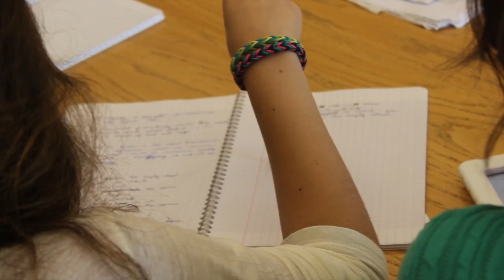Young Writers Camp Move In Day, Classes & Activities [Week 1]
Music: Two Door Cinema Club - Something Good Can Work Instrumental